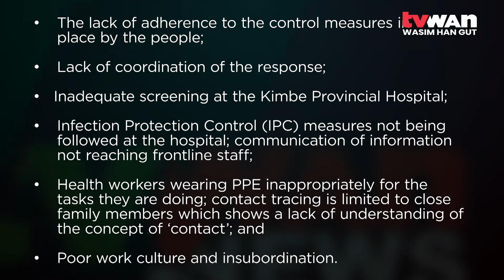WNB COVID response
Health officials have blamed the rise in COVID-19 cases in West New Britain on its poor response.

Since the first case of COVID-19 was reported in West New Britain in November last year, the number of cases continues to rise.

As of Thursday February 4th, the province has recorded 194 cases.